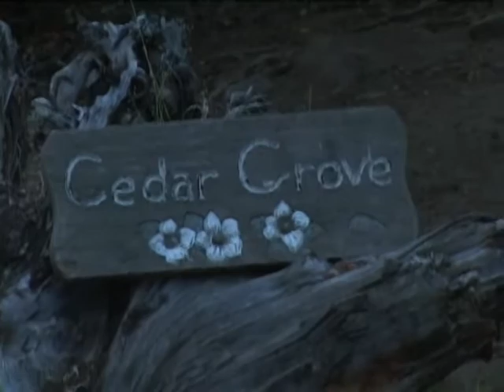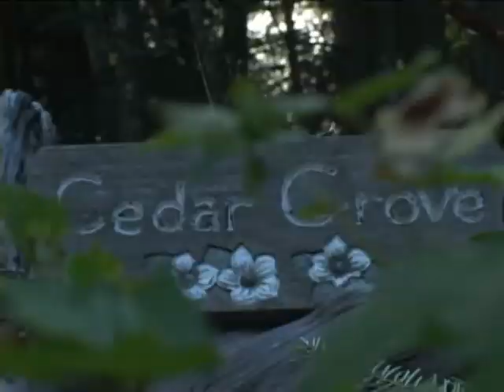Cedar Grove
Created at the Gulf Islands Film & Television School during the Youth Media Intensive Program Aug 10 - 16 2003 by Ryan R Sinz, Andrew Swanson, Gabriel Vanaver, Sam Carpenter, and Noelle Rees

This film guides us through an absurdly comical  target range - very much politically incorrect in all ways.  Complete with orignal music and original outake footage - conceived, created and completed in one crazed afternoon.